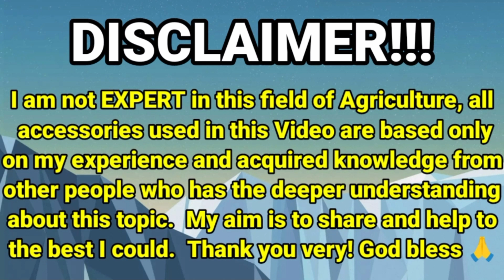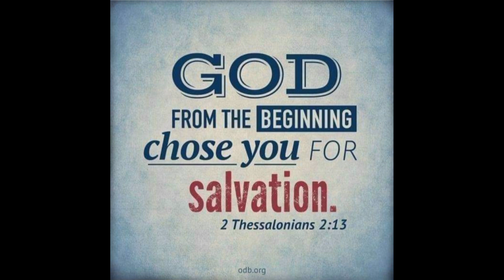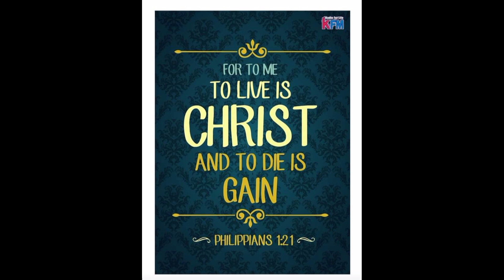『6 Tips How to Cure Bloat in Goat if the Location is Off the Grid?』〘Traditional First Aid?〙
In Cooperation with:
Leon Agri